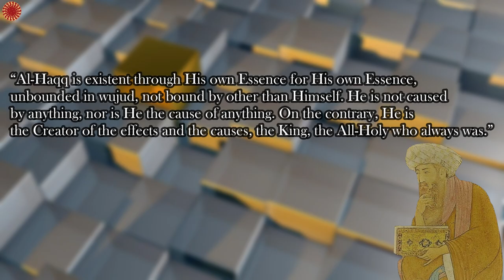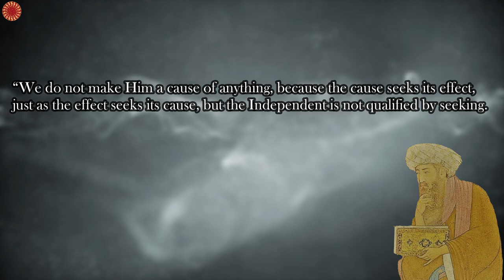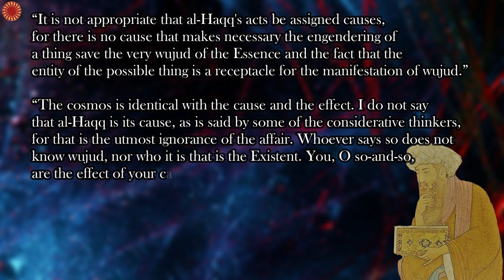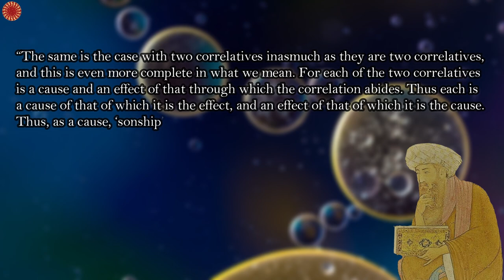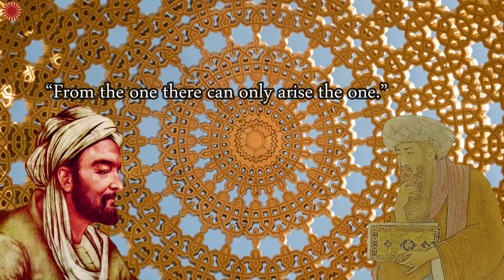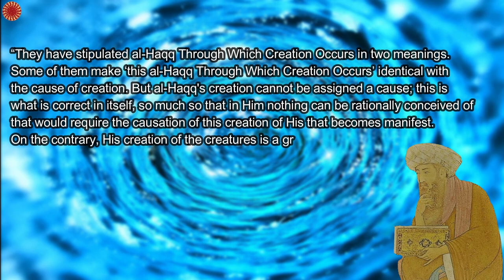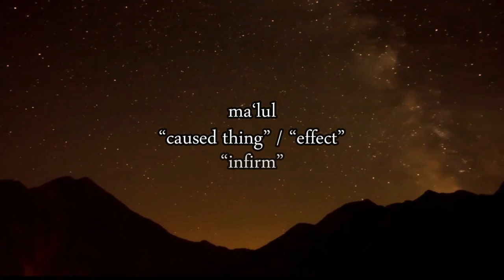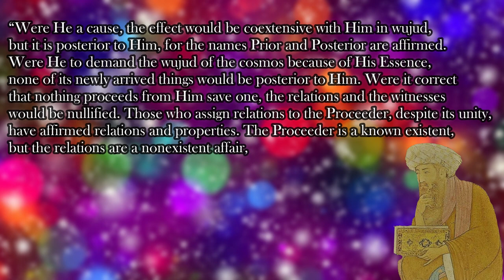Ibn Arabi - Causality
Ibn Arabi’s perspective on causality is rather different from that of Muslim philosophers. Shaykh al-Akbar Muhyiddin Ibn Arabi diligently criticises the concept of causality assigned by Muslim philosophers to God. That God is considered “the Cause” or “the Cause of causes” sounds absurd to Ibn Arabi.

This small channel is NOT monetised, so all ads suddenly appearing aren't for me, but for YouTube itself. Please support Perennial Wisdom's endeavour to increase Islamic literacy through educational content on YouTube. Your monetary support does make the channel and the creator keep alive.

Seyyed Hossein Nasr (editor-in-chief), The Study of Quran: New Translation and Commentary (New York: HarperOne, 2017).

Sachiko Murata, The Tao of Islam: A Sourcebook of Gender Relationships in Islamic Thought (New York: SUNY Press, 1992).

Toshihiko Izutsu, Sufism and Taoism: A Comparative Study of Key Philosophical Concept (California: University of California Press, 1993).

William C. Chittick, The Self-Disclosure of God: Principles of Ibn al-‘Arabi’s (New York: SUNY Press, 1998).

William C. Chittick, The Sufi Path of Knowledge: Ibn al-Arabi’s Metaphysics of Imagination (New York: SUNY Press, 1989).

Please support this teeny-tiny channel lest I cease producing/creating something, which I hope, somewhat beneficial for all of us.